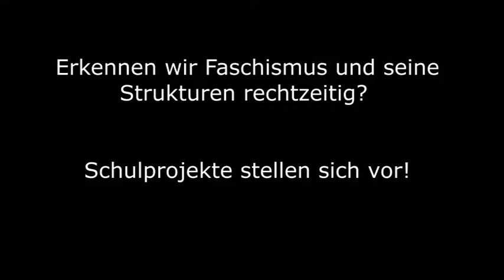»1933–1945 | Propaganda | Überleben | Widerstand« Schulprojekt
Eine Aufführung der Theater-AG der Thomas-Mann-Schule in Lübeck am 23. März 2017 im Figurentheater Lübeck